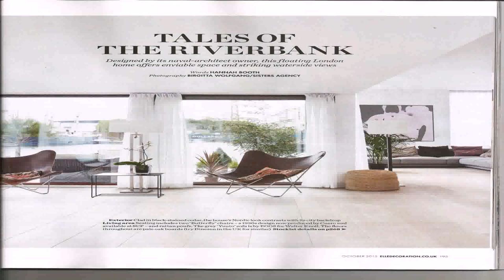Home Interior Trends 2015 Uk - DaddyGif.com (see description)